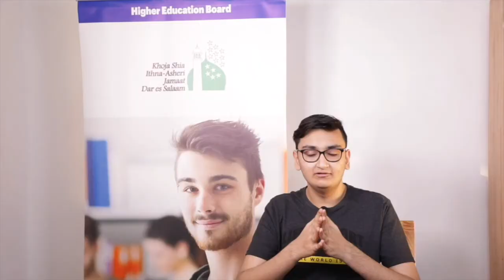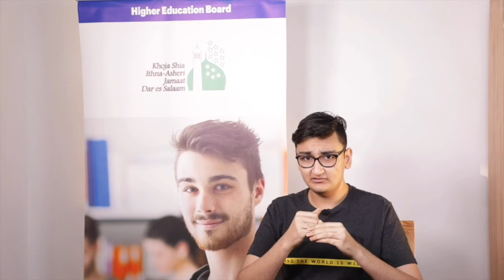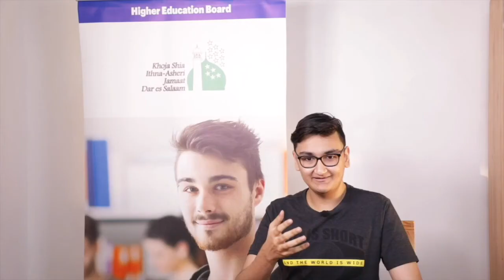Internship Testimonials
Listen to what some of the interns have to say about their first hand experience in the world of work.